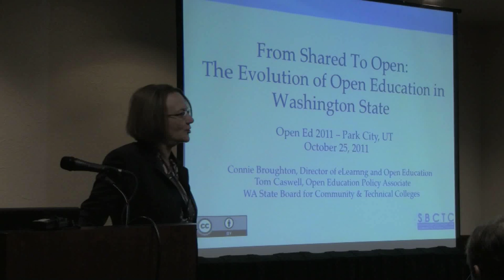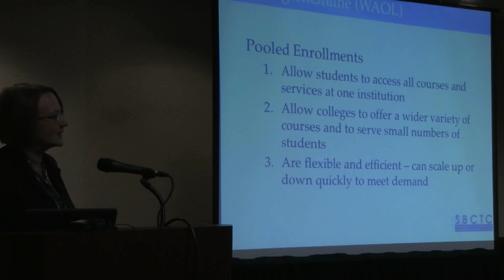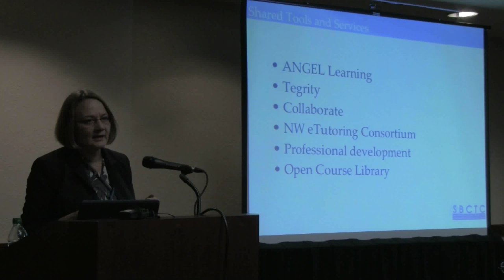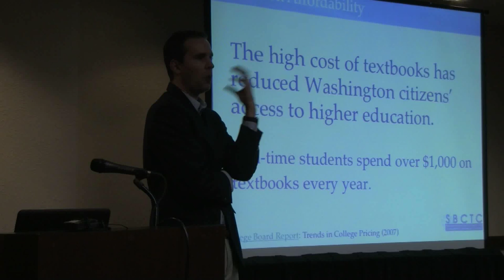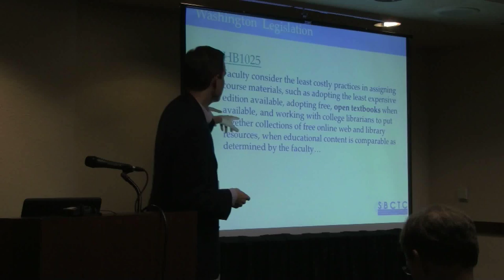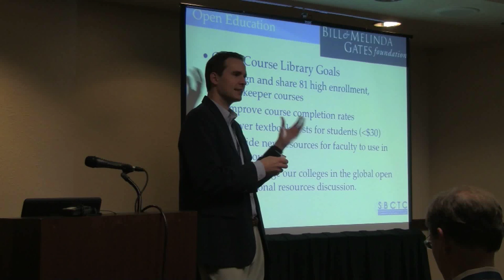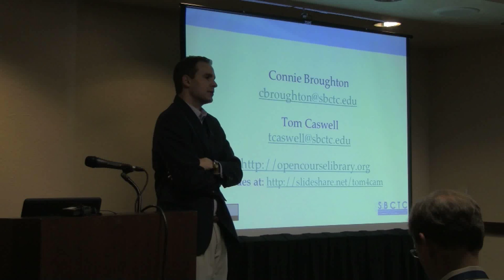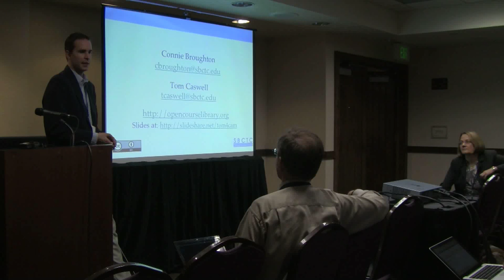From Shared to Open: The Evolution of Open Education in Washington State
Learn how Washington's colleges went from a few system shared courses in 1997 to developing 81 courses as part of the Open Course Library.

Washington's State Board for Community and Technical Colleges (SBCTC) is currently developing the Open Course Library, an ambitious 2-year project to design open educational resources for 81 high enrolling courses. In 1997 SBCTC began developing a way to share courses with a "pooled enrollments" model. For over a decade, SBCTC's system shared courses have allowed smaller colleges to provide a variety of "long tail" course offerings through a well-organized system of online course sharing. In this presentation we will explain how our system shared courses paved the way to the Open Course Library, providing a culture of sharing as well as the technical framework to allow Washington State's colleges to engage more fully in the Open Education movement.

Speakers: Tom Caswell, Connie Broughton